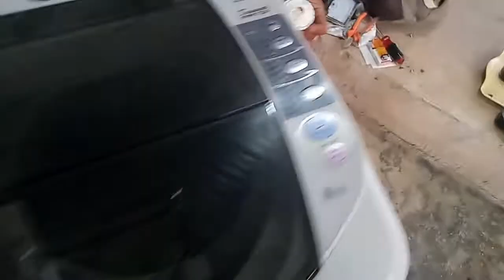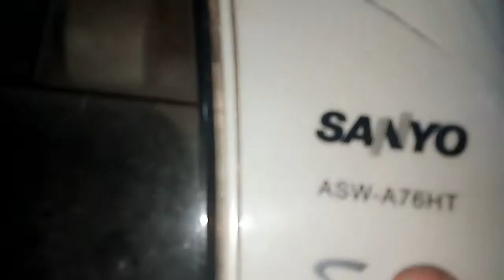mesin cuci toploading sanyo tidak mau mencuci hanya bisa mengeringkan